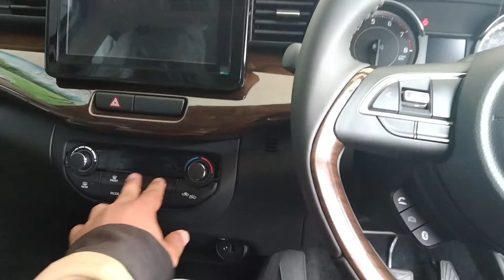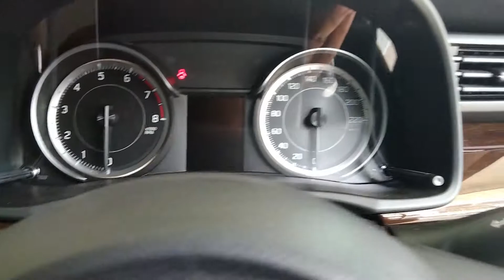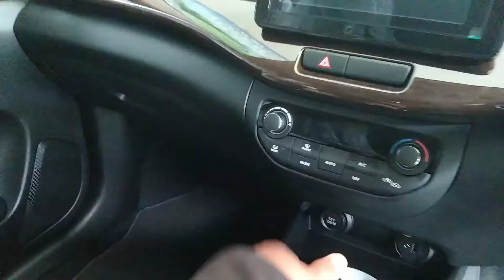HANYA 125 UNIT DI INDONESIA , SUZUKI ERTIGA SUZUKI SPORT FF LIMITED